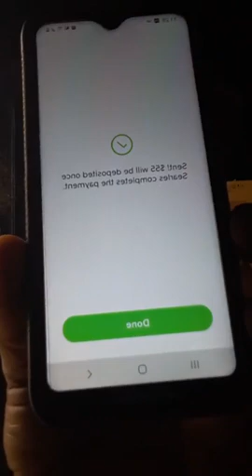THE BODY LANGUAGE THAT BLACKS POSE IN PICS...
Today, I discussed body language and how blacks pose in pics...our men put up middle fingers and gun poses...our women cant help but flaunt their asses...its indicative of a low life mind set...in this live a sister says when her brother was killed, they couldnt find one pic of him where his middle finger wasnt up...then young brother says he's been doing it all his life and he details how hurt and angry he is...he admitted he was a walking time bomb...